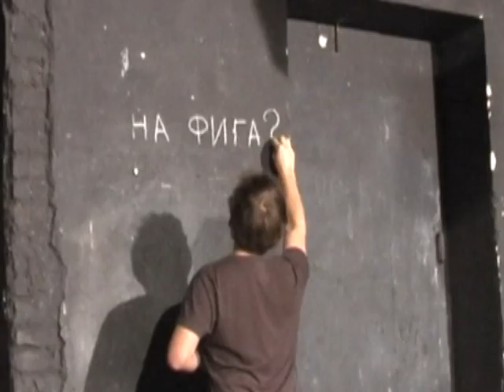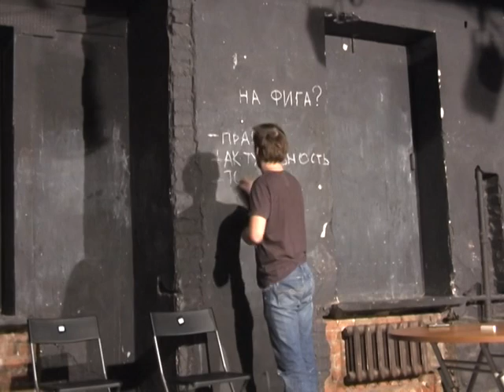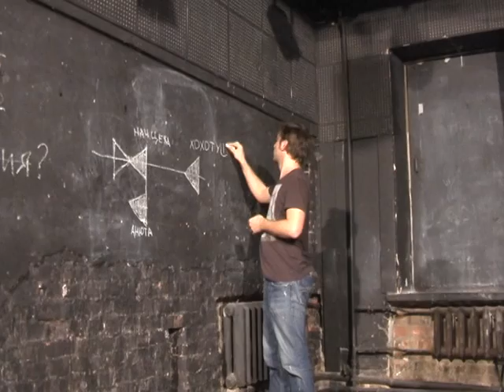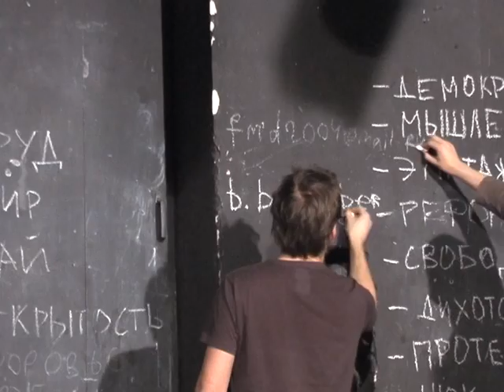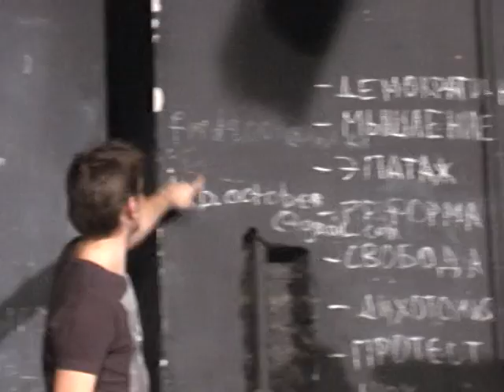Театр.doc Семинар по Вербатиму.mpg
Семинар по технике Вербатим. Тетр.doc, февраль 2010 года.